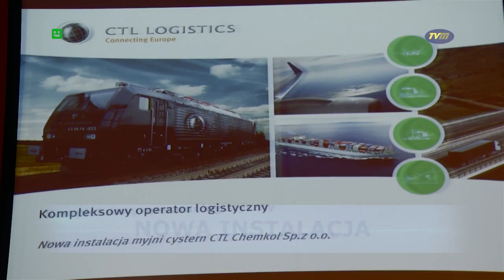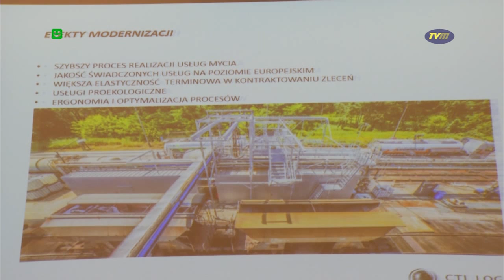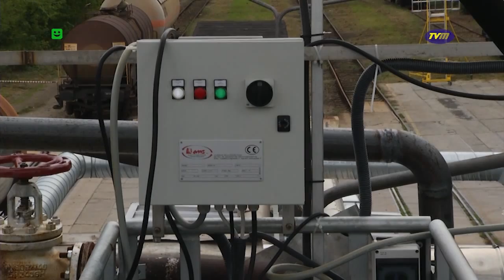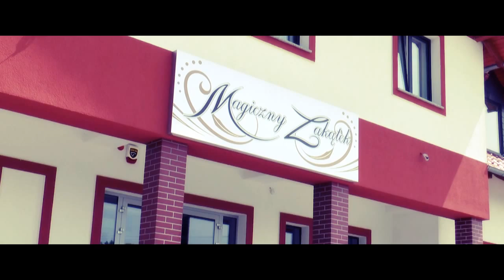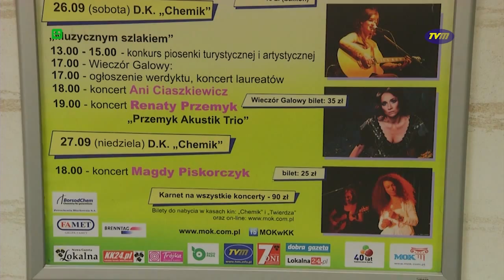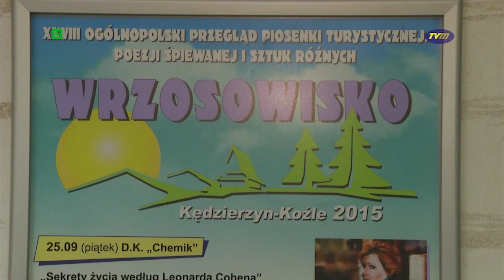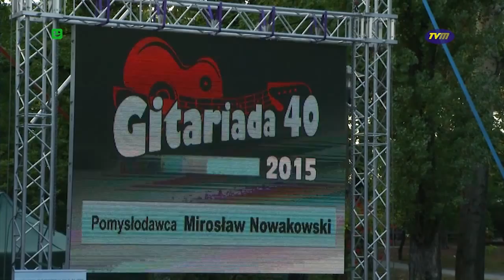TVM - TELEMIX wydanie 15.09.2015